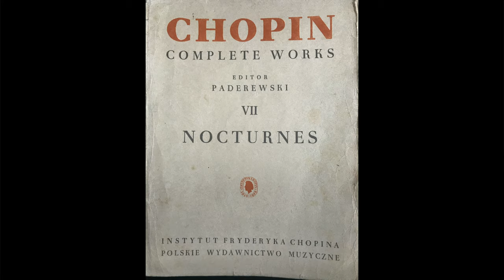What are some differences in Piano Education between Asia, Europe, and America? My experiences!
What are some differences in Piano Education between Asia, Europe, and America? Do you want to know about piano education from three continents? I will tell you what I have experienced, in a nutshell.

Do you have any other questions about piano playing, piano techniques, or want some tips and tricks?

You can also get the music score (Amazing Grace and Beethoven’s 9th)